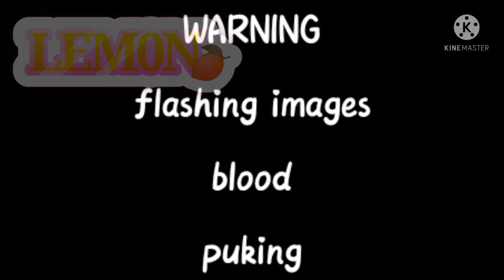high on coffee making this !? ahA // READ THE WARNINGS